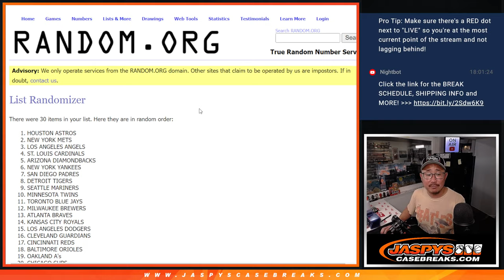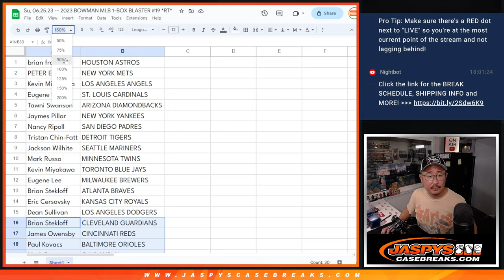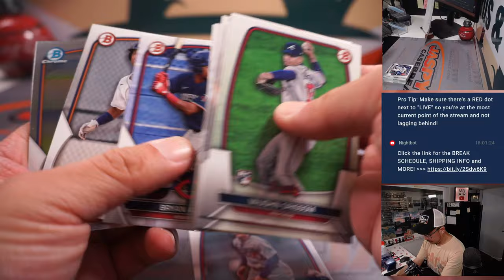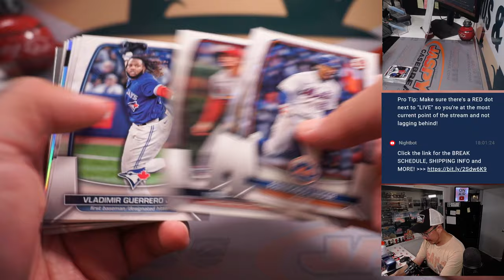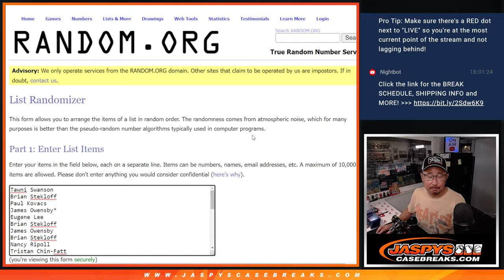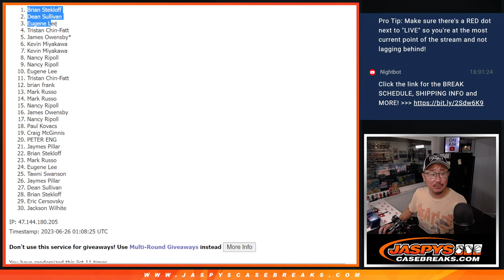Su, 06.25.23 -- 2023 BOWMAN MLB 1-BOX BLASTER #19 *RT*